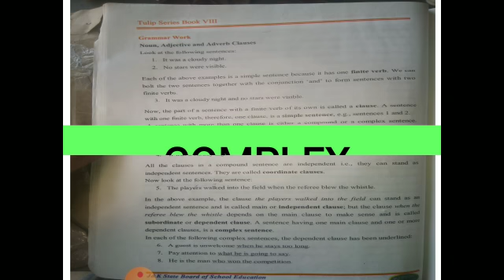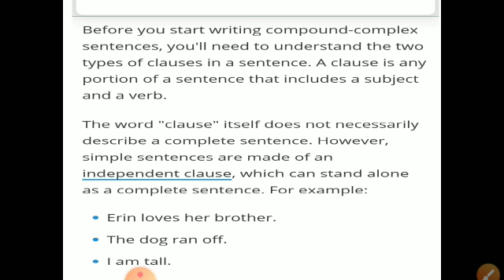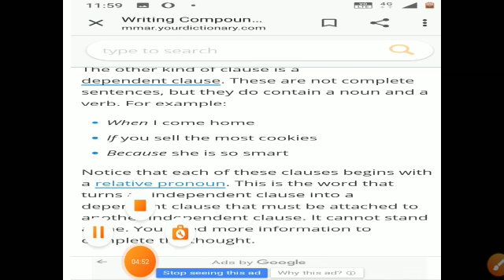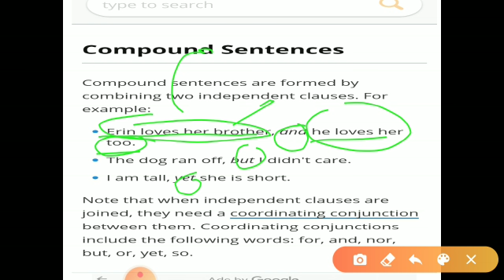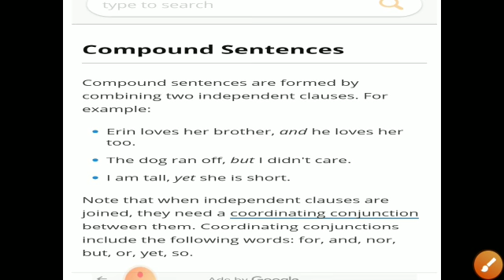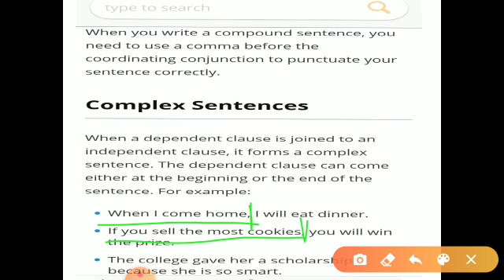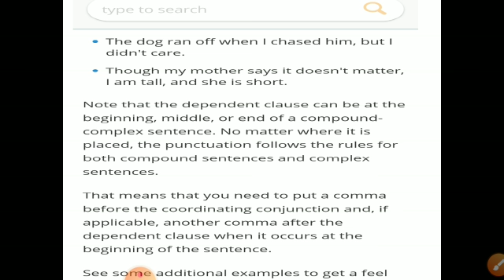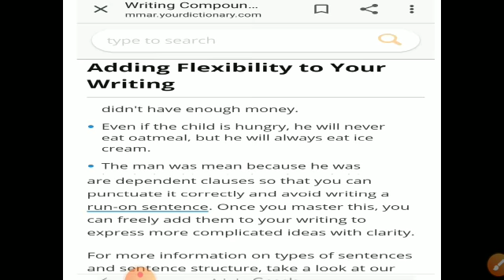8th English B sentences L2 by Mr Amit